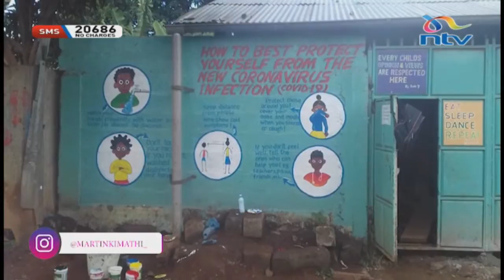Faith Atieno, who discovered her talent at 8, shares her art